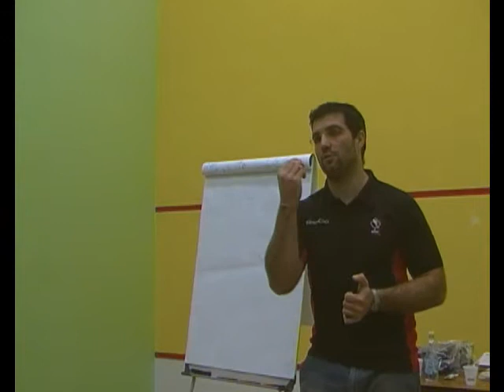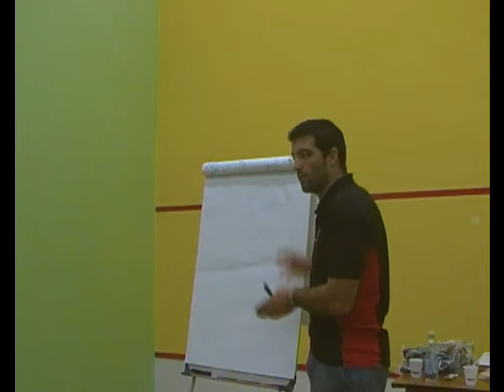La forza in sala pesi - Biondi - Programmazione annuale di allenamento parte 18 domanda parte 2.wmv